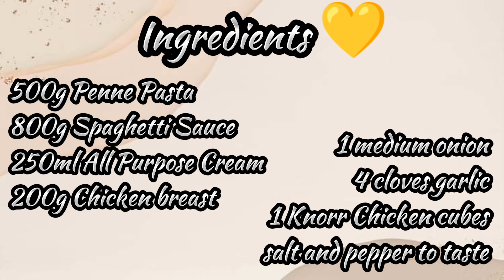Penne rose pasta || Meryenda Idea || Myks Vlog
Ingredients 💛💛
500g Penne pasta
800g Spaghetti Sauce
200g Chicken breast
250ml Jersey All Purpose Cream
1 Knorr Chicken Cube
1 medium onion
Garlic
Salt and pepper to taste
Cheese